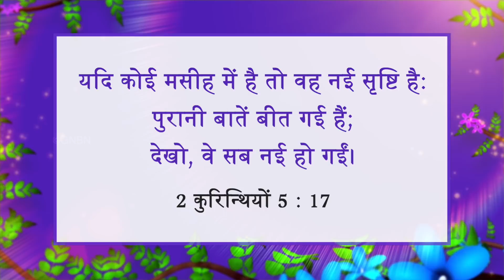यीशु के साथ चलना | भाई मोहन सी. लाज़रस | अप्रैल 13 | Hindi